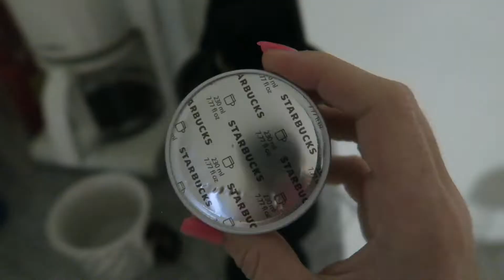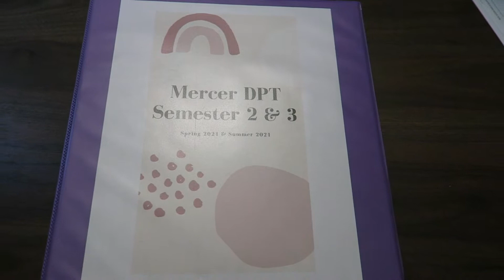FIRST DAY OF CLASSES | a day in the life of a physical therapy student | Mercer University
Come back to physical therapy school with me! In today's vlog, I take you along for my first day of year 2 of PT School. I share how to prepare for a new semester, order textbooks, talk about my new classes, and more.

MY FAVES✰

try out VERB ENERGY BARS! 16 bars for just $12

iPad 7th generation (AMAZING for note taking)

apple pencil

✰ FAQ ✰
-Where did you go to college? The University of Georgia (class of 2020)
-What are you studying? I have a B.S in Exercise and Sports Science and I am now working towards my Doctorate of Physical Therapy (DPT student) at Mercer University!
-What's your Instagram? @kristen.nicolosi